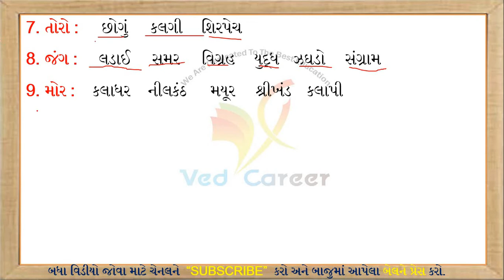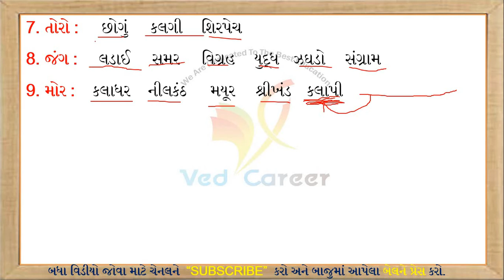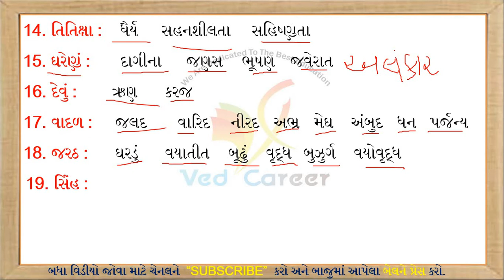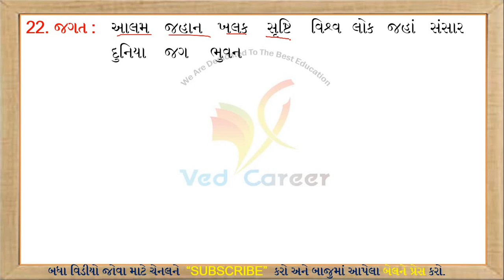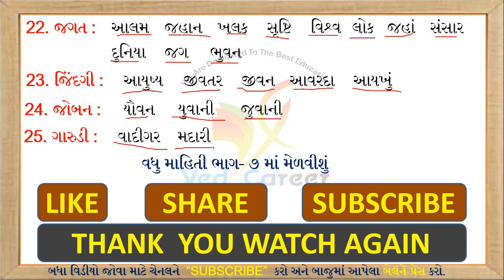સમાનાર્થી, Samanarthi, Gujarati Vyakaran, Gammar, ગુજરાતી વ્યાકરણ,Part -6, Gujarati Synonyms,Gk